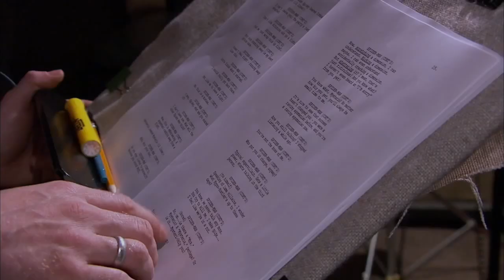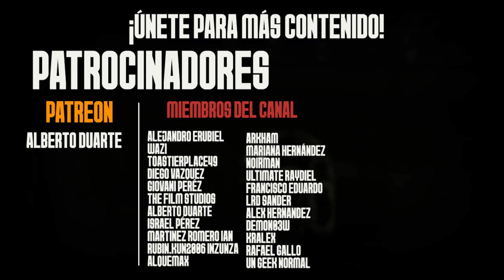El FENÓMENO de Spider-Man Shattered Dimensions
Spiderman